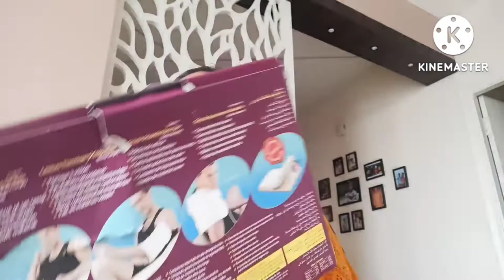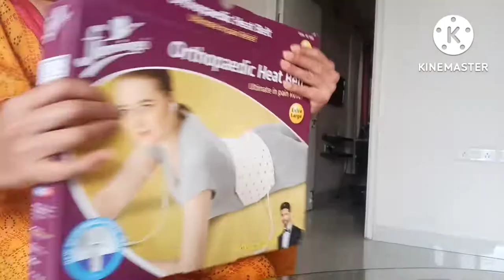Flamingo orthopedic electric heat belt review & demo| for back, belly, neck, joint, muscular pain.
Hello guys,
In this video about flamingo heating belt this is made in India. I give you complete detail in this video about this belt you can use this belt knee pain, elbow pain, shoulder pain and also back pain which I have three types of temperature set up medium, low, high. I order from Amazon I give you review, unboxing and demo.
Link below-
You can buy from - flamingo orthopaedic heat belt (
Extra large)